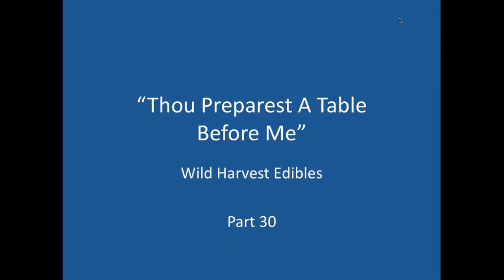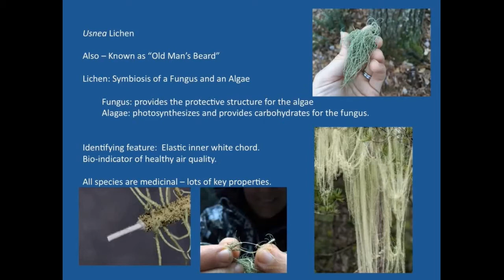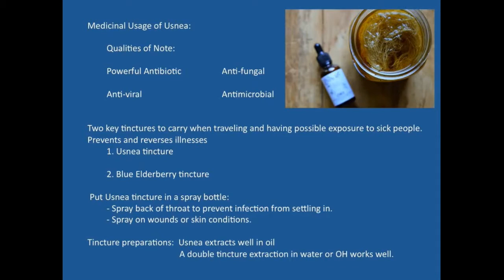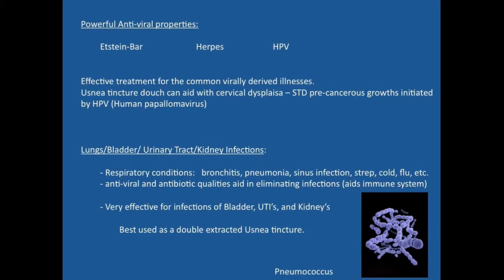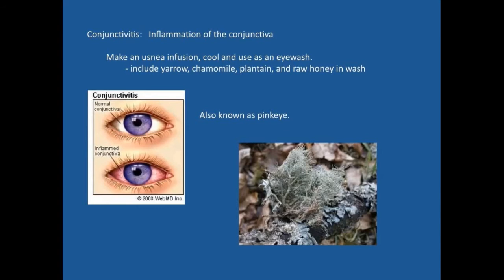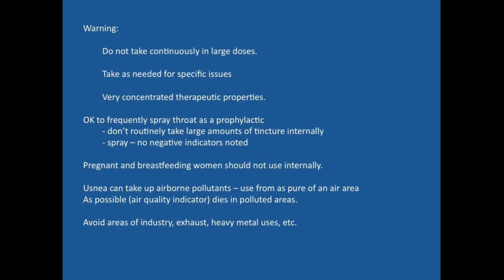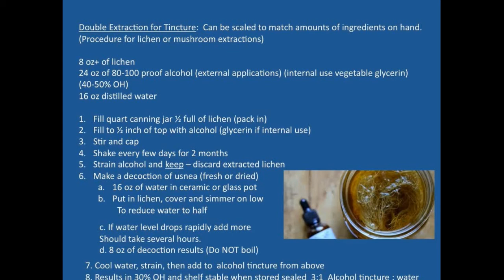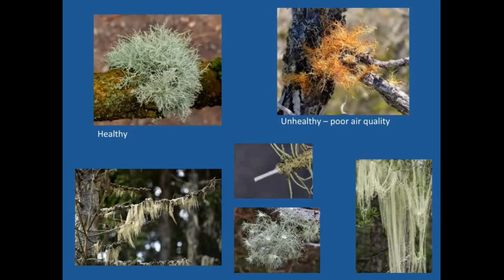Benefits of Usnea Lichen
PFTTOT Part 159 Edibility and Medicinal Benefits of Usnea Lichen